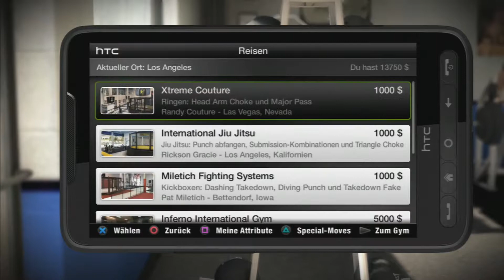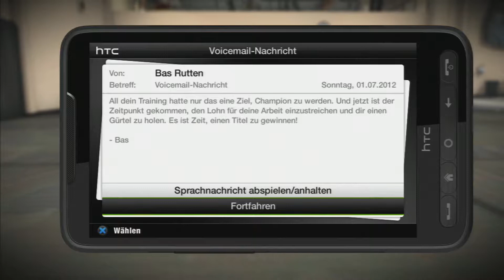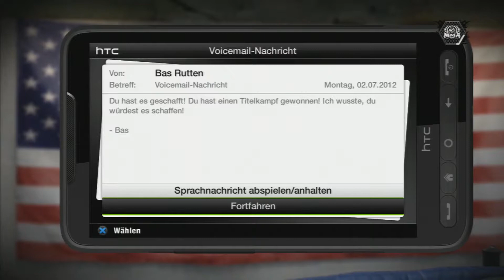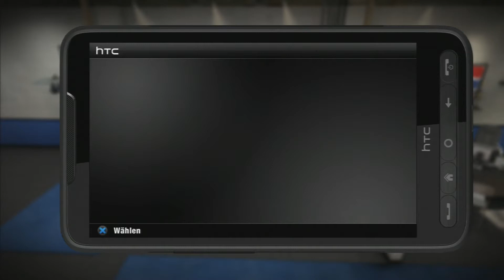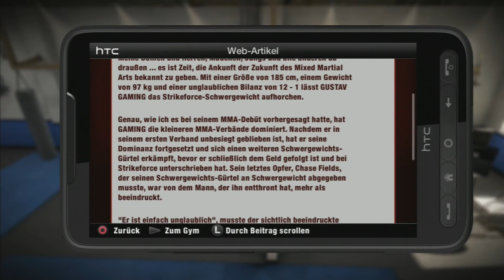Lets Play EA Sports MMA Part 13 Dezimierung (German)(PS3)(FULL HD)